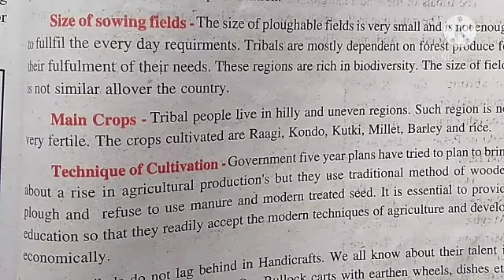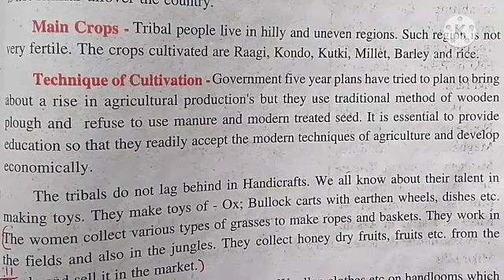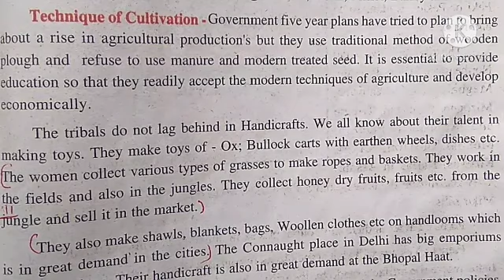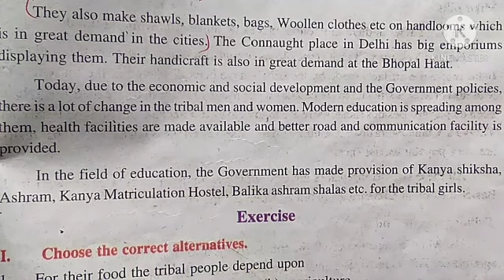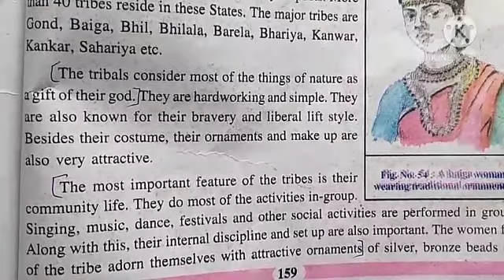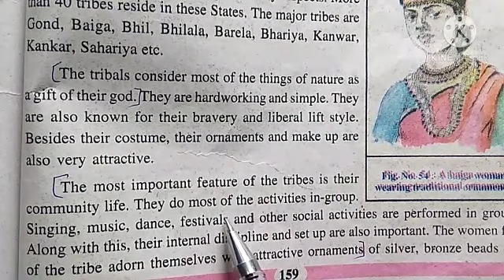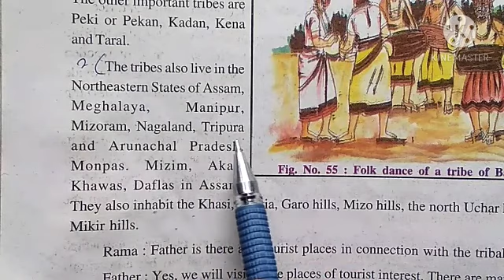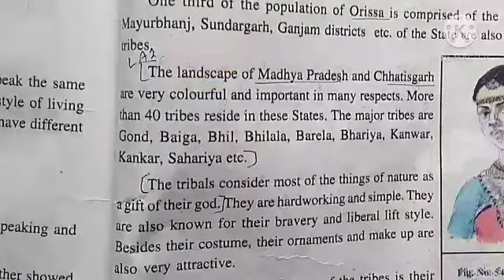7th Social science 30/12/20